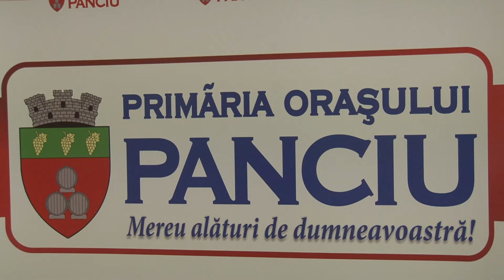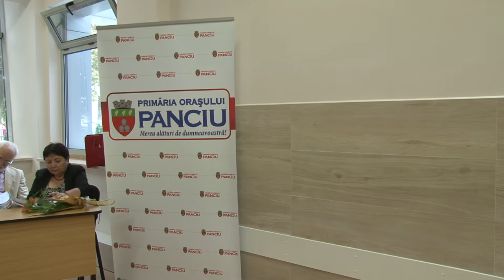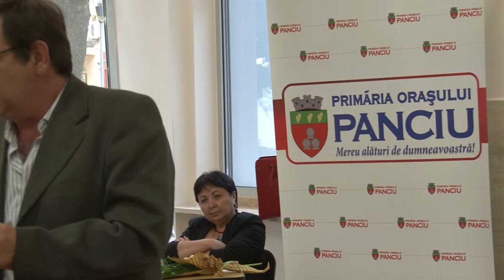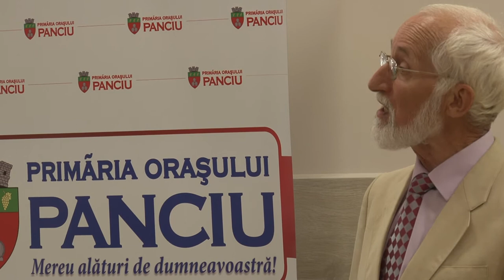1 Mariana Rogoz Stratulat lansare carte la Panciu FILMARE TELEVIZIUNEA LITERARA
1 Mariana Rogoz Stratulat lansare carte la Panciu FILMARE TELEVIZIUNEA LITERARA

Cu stima,
echipa Exclusiv

Vizionare placuta !